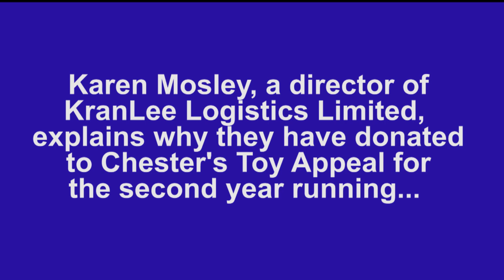KranLee Logistics discuss donation to Chester's Toy Appeal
We hear from KranLee Logistics Limited directors Karen Mosley and Lee Wells, who discuss why they have supported Chester's Toy Appeal for the second year running.